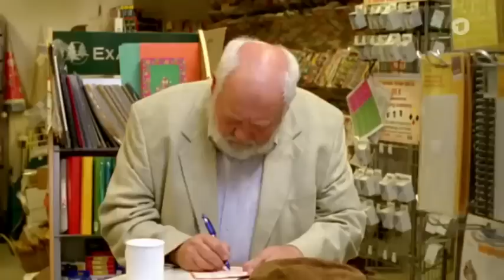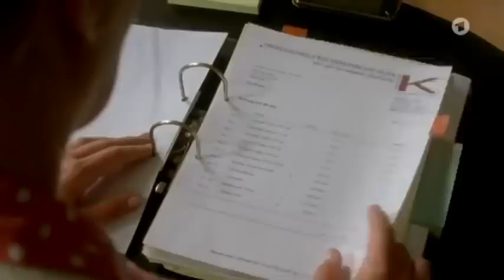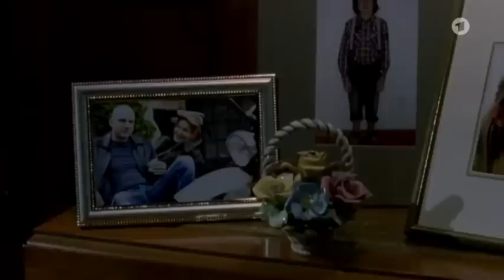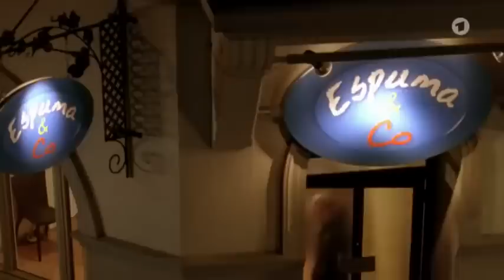Mensch Mama! Ganzer Film Komödie 2012